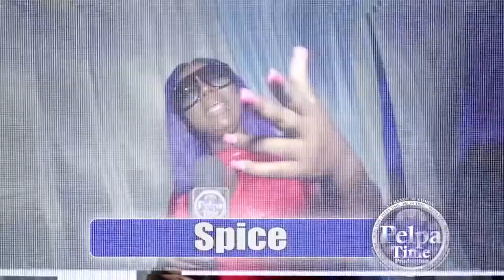JAHSHII Break Free an give a performance with feelings, 10tik SHOOT AT ACOUSTICS LIVE